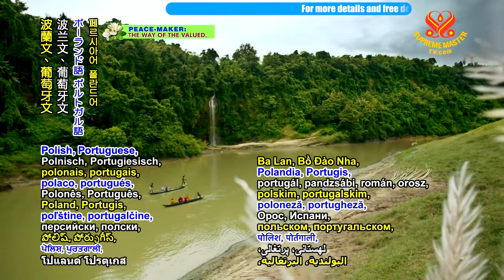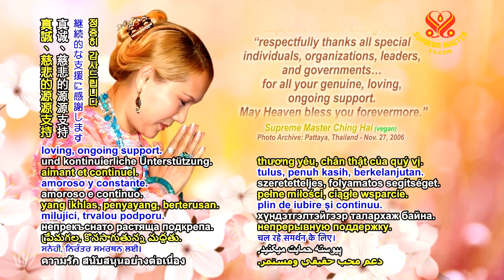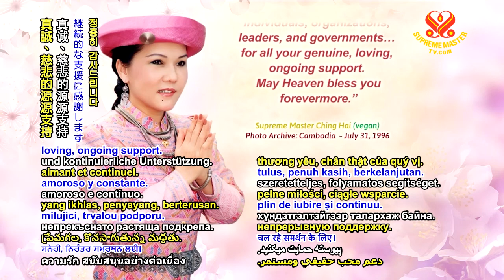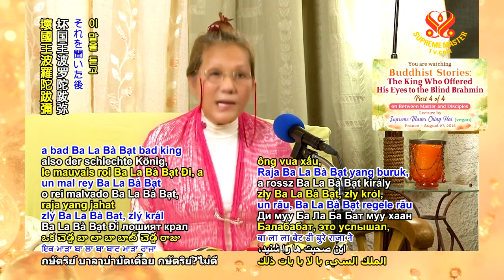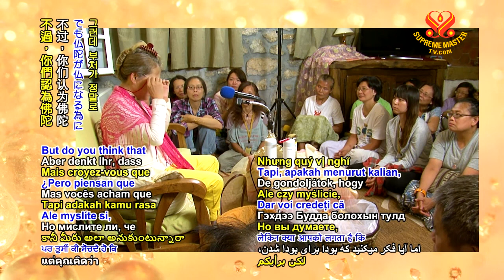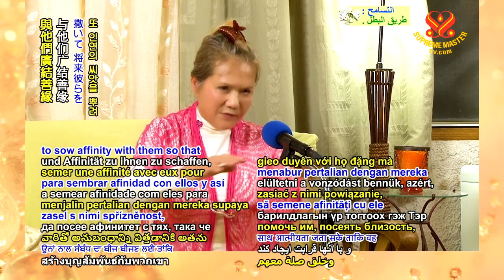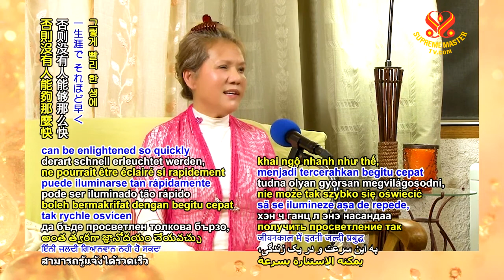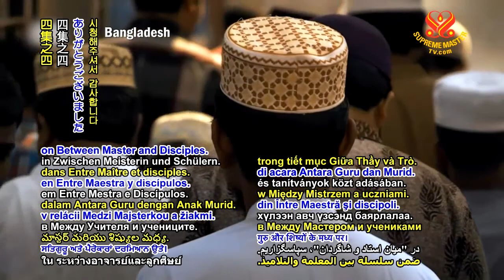1092 BMD 20150827 p4o4 Buddhist Stories The King Who Offered His Eyes to the Blind Brahmin 6m